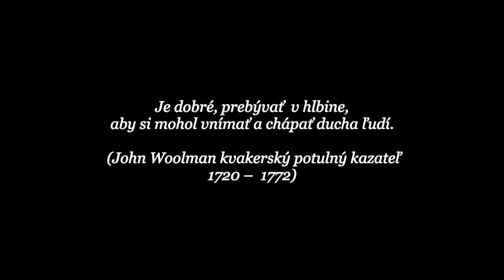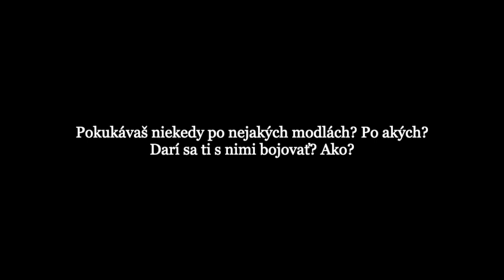Tri triády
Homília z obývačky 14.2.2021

Slovo: Zuzana Mojžišová
Čítanie: Ema Mojžišová
Hudobná improvizácia: Boris Lenko – Akordeón
Produkcia videa: Pavol Jurčo